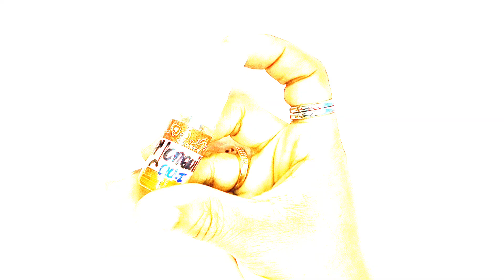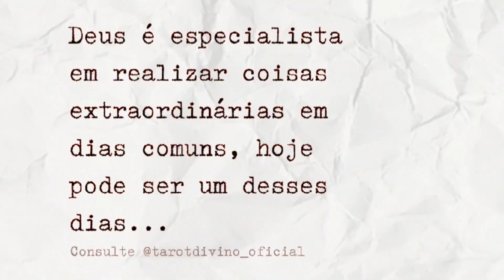Perfumes DIFERENTES do que VOCÊ 🫵🏾 já CONHECE 😃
No vídeo de hoje vou mostrar para vocês  Perfumes DIFERENTES do que VOCÊ 🫵🏾 já CONHECE 😃
Com tantos lançamentos a gente começa a associar as fragrâncias umas as outras e parece que tudo acaba ficando mais do mesmo , diante disso selecionei aqui algumas fragrâncias que traz um diferencial, perfumes para quem gosta de um cheiro mais exclusivo, que não são fáceis de sentirmos por aí.

Instagram de Decants  da Susi

Mamãe Bebê
Perfumes Femininos
Mahogany Promoção
OUi Promoção
Simone Mendes
Lilac
Liz Flora
Niina Secret Celebrante
Imense Infinite
Nosso Abraço
Sublime Lume
Make me Fever Rouge
Obelisk Rouge
Egeo Sweet Meli
Egeo Melancia Frech
Botica African Sunrise
Coffe Woman Addictive
Eudora Rose
Coffe Woman Addictive
Eudora Rose
Absinto Arabian Nights
Cuide-se Bem Deleite Chocolatudo
Lily Gardenia
Instance Baunilha GLOW
Nativa SPA Cereja Rouge
Magnific Rouge Camélia
Velvet Inspire